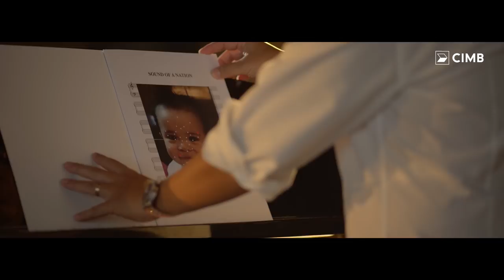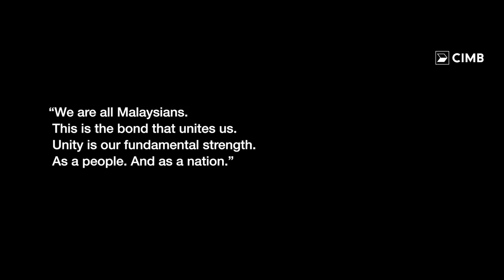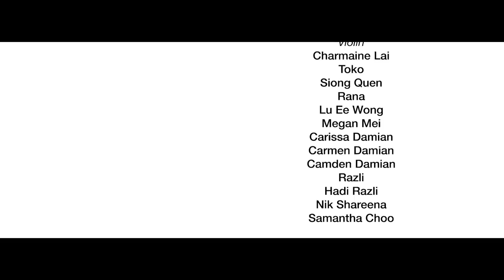Sound of A Nation | CIMB Malaysia Day 2018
This Malaysia Day, CIMB pays tribute to our country’s rich diversity through a nationwide musical project. It began by inviting Malaysians to send us their images, which we then translated into melodies through facial recognition. These were then weaved into a symphony performed by an equally unique orchestra.

Today, we’re proud to showcase a piece of art that captures a reflection of the unity that characterizes daily life in our nation. One that proves that in creating perfect harmony, we all have a part to play.

Happy Malaysia Day from all of us at CIMB.